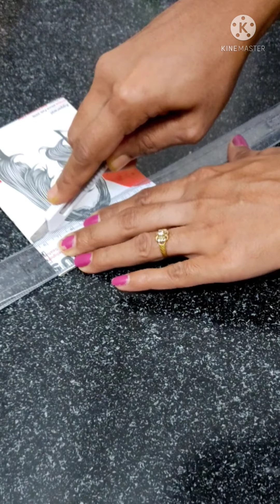Last minute diwali decoration ideas, very very simple, 5 minutes craft with hot glue gun. Deepavali